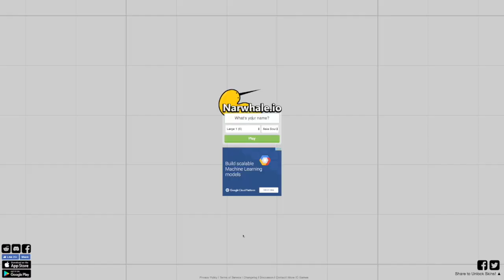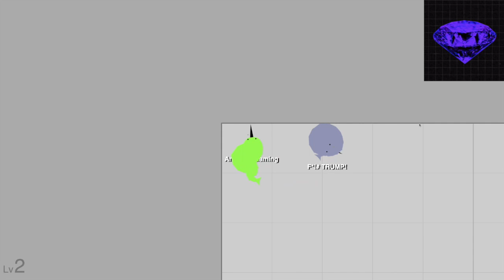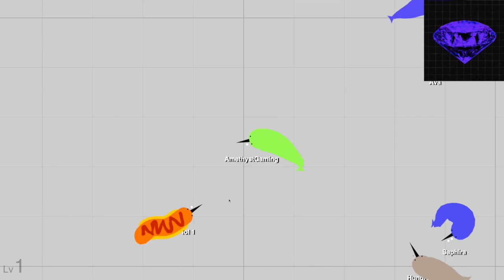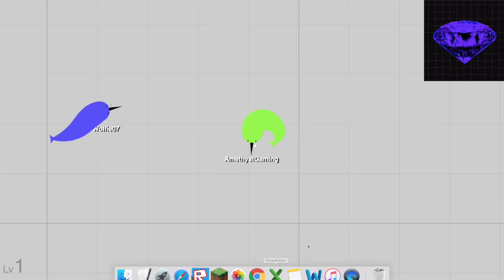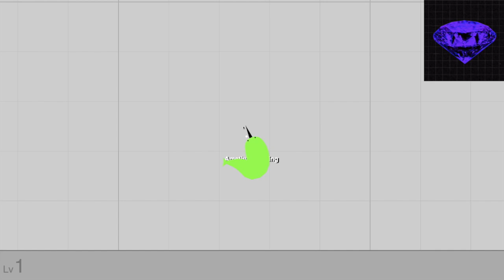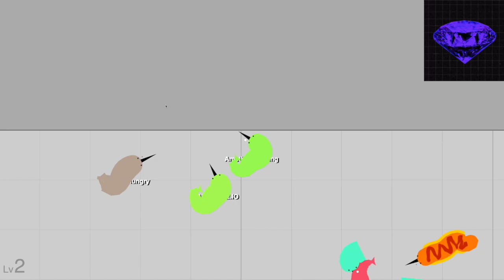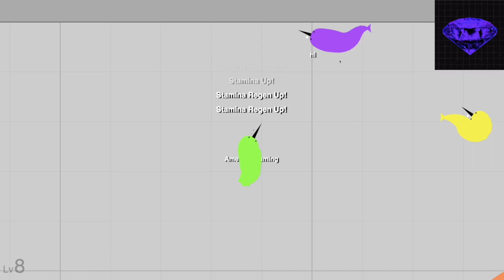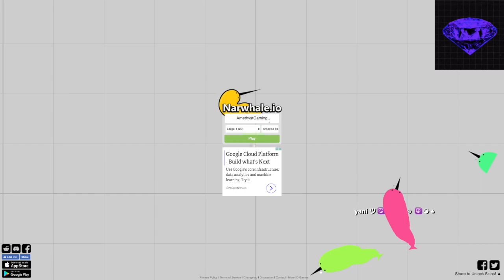Narwhale Madness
When will the pain end